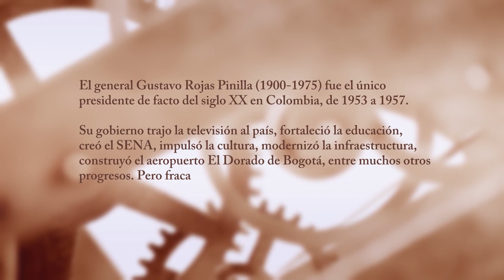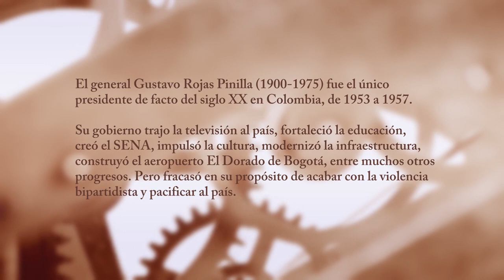Gustavo Rojas Pinilla | Tiempo de Vuelta | Teleantioquia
Un día después del regreso de su exilio en España🇪🇸, y sorprendido al verse ante un periodista que dice venir de otro tiempo🚀, el expresidente de Colombia, general Gustavo Rojas Pinilla👨🏽‍💼, atiende en su casa de Bogotá al enviado de TiempoDeVuelta⏳descubramos que tiene para contarnos en este capítulo.